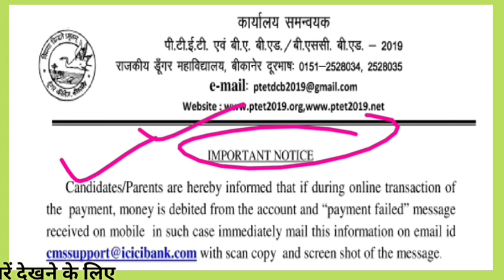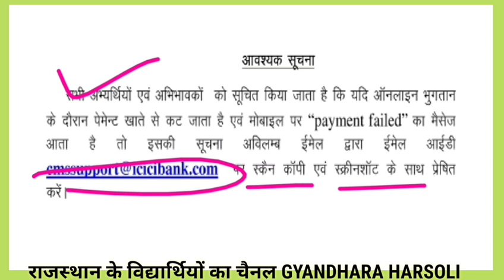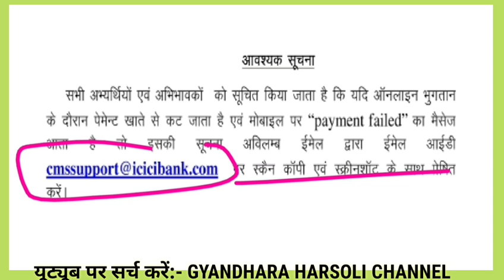PTET ONLINE/TRANSENCTION FAILED/transaction failed samadhan/Google news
PTET online transaction failed solution/डूंगर कॉलेज ने जारी किया नोटिस